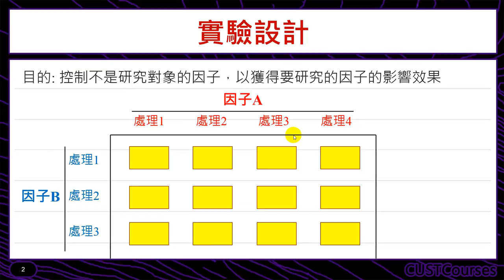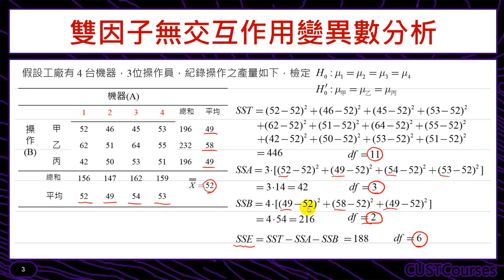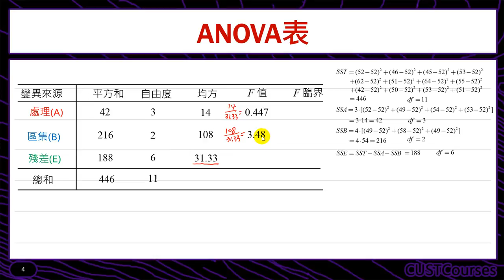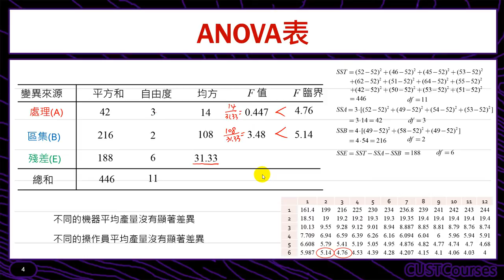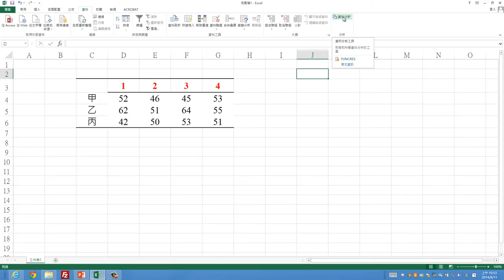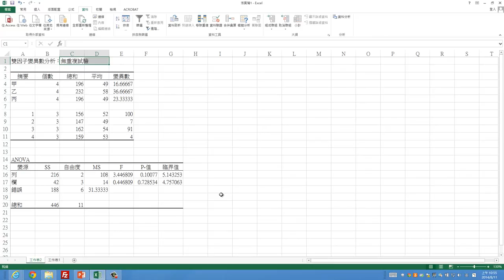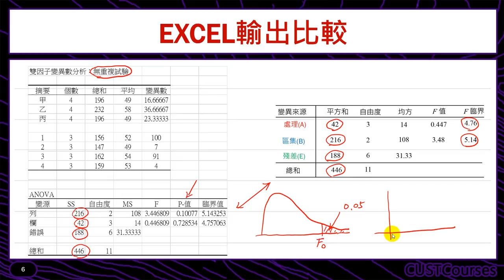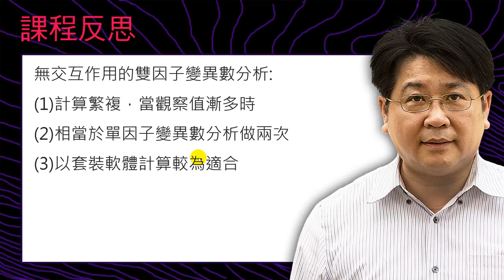EXCEL雙因子變異數分析(無交互)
課程簡介：用EXCEL解雙因子無交互作用時的變異數分析
課程難度：■■■■□
適合對象：修過統計學一的同學
授課教師：李柏堅
製作單位：中華科技大學 遠距教學組
製作人員：林文博